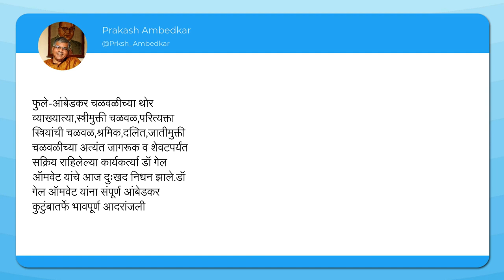Dr.Gail Omvedt Passes Away: लेखिका, समाजशास्त्रज्ञ डॉ. गेल ऑम्व्हेट यांचे निधन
श्रमिक मुक्ती दलाच्या संस्थापक सदस्य आंतरराष्ट्रीय ख्यातीच्या समाजशास्त्रज्ञ डाॅ. गेल ऑम्व्हेट उर्फ शलाका पाटणकर यांचे निधन झाले आहेत. जाणून घ्या अधिक सविस्तर.